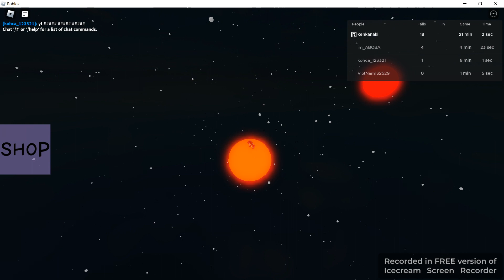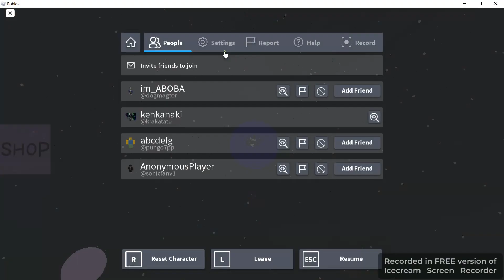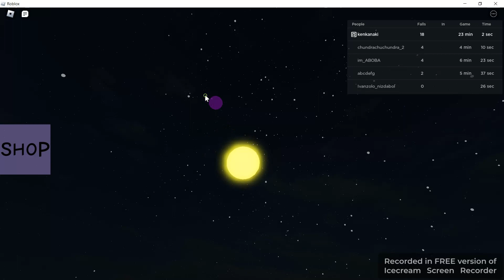experience gravity there is no sound